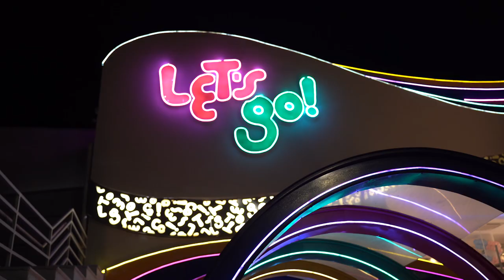Trailer Marina 2 Anos - F16 Foto e Video - Lets' Go Pampulha